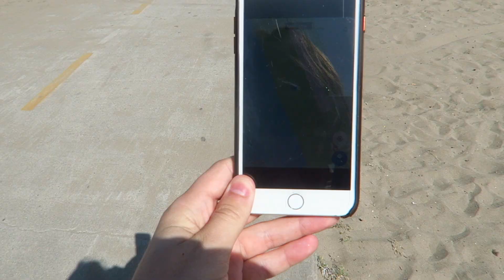Paul's Beach Party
Last weekend, my friend Paul threw a little get together/party on the beach! Join me as I embrace the relaxation, swim in the Pacific for the first time, and introduce Josie to her first American smore!